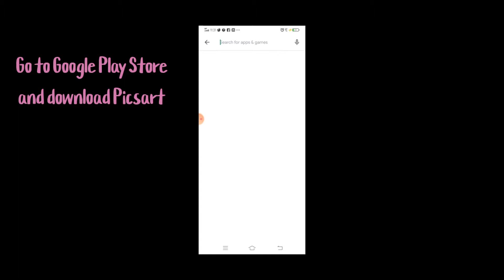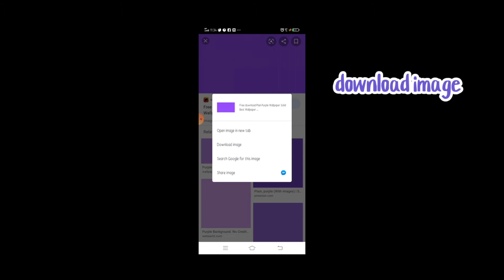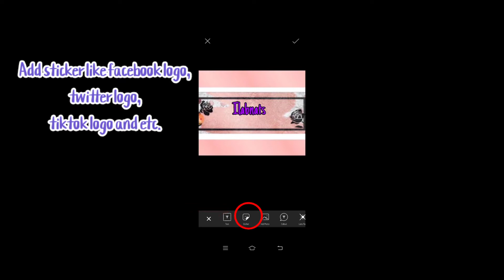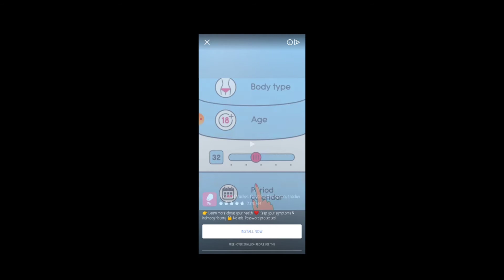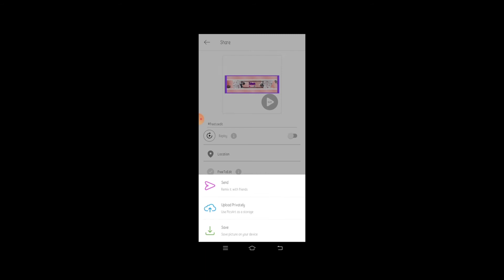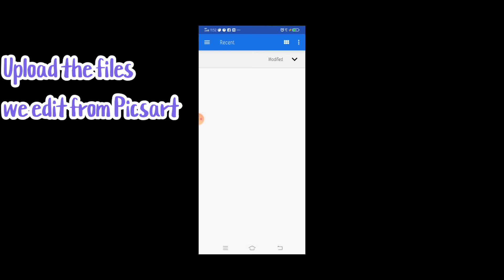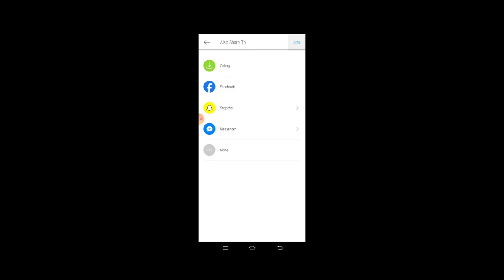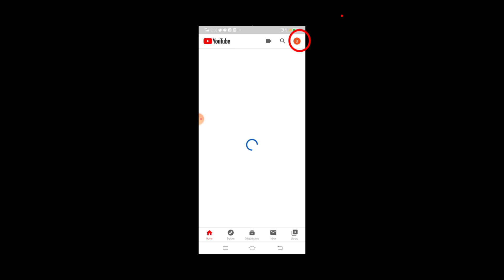HOW TO CREATE A YOUTUBE CHANNEL ART IN PICSART USING ANDROID MOBILE PHONE